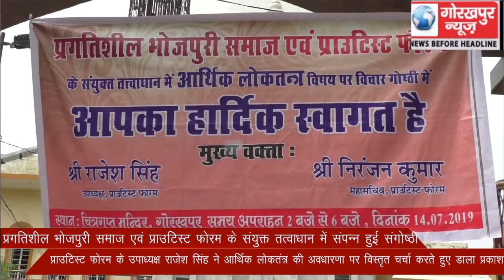प्रगतिशील भोजपुरी समाज एवं प्राउटिस्ट फोरम के संयुक्त तत्वाधान में संपन्न हुई संगोष्ठी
प्रगतिशील भोजपुरी समाज एवं प्राउटिस्ट फोरम के संयुक्त तत्वाधान में संपन्न हुई संगोष्ठी, प्राउटिस्ट फोरम के उपाध्यक्ष राजेश सिंह ने आर्थिक लोकतंत्र की अवधारणा पर विस्तृत चर्चा करते हुए डाला प्रकाश